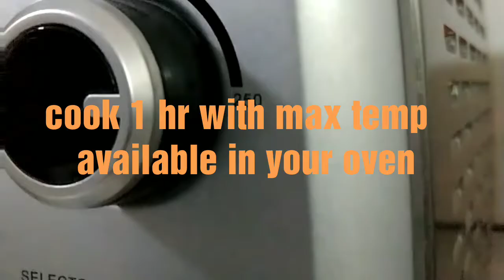Whole Chicken Grilled by vakya vijay in telugu| Full Chicken Roasted in Oven